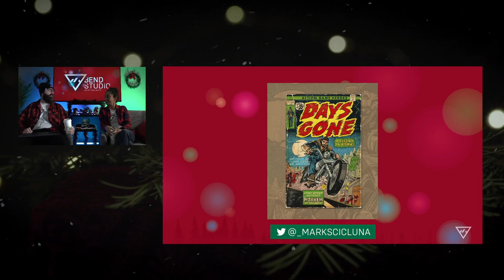Community Holiday Party!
Join us for our last Bend Plays livestream of the year with a Community Holiday Party! We shared some of our favorite Photo Mode shots and Fan Art from YOU in 2022, plus we gave away a few prizes throughout the stream. Happy Holidays!

*Recorded on Friday, December 16, 2022. Catch us live next year starting in January 2023 every Friday at 5PM PT

Follow Bend Studio on your favorite social platform!